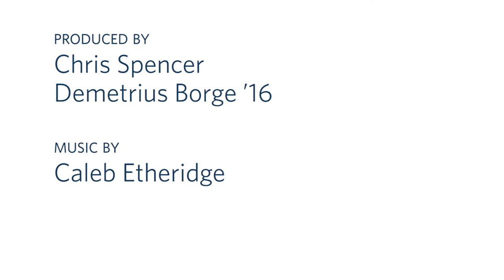Middlebury College Commencement 2018